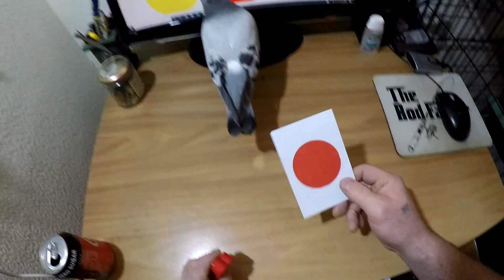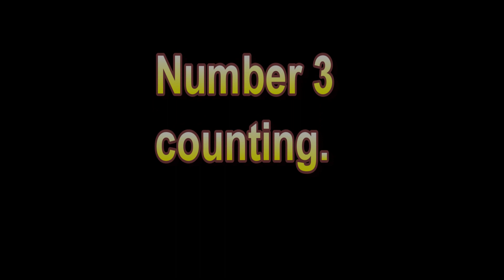The most Intelligent Pet Pigeons...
0:00 Introduction
0:01 retrieving
0:20 recognition
0:51 Identifying colours.
1:45 recognizing Shapes.
2:34 counting.
3:14 voice comands.
4:27 tool use.